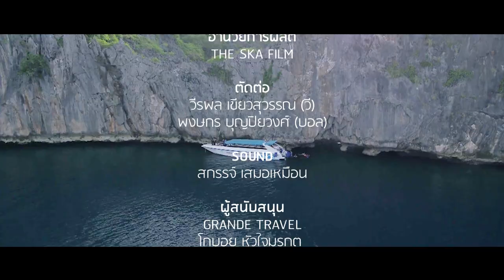ไปหาปลาไหลที่เกาะหัวใจ - Bie The Ska Feat.Net iDol (Parody That's What I Like - Bruno Mars)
บี้ เดอะสกา พาไปพบกับบทเพลงอันไพเราะ เป็นการเล่าเรื่องถึงการไปทัวร์ เกาะหัวใจมรกต  โดยเนื้อหาจะเป็นการ Parody เพลง That's What I Like ของ Bruno Mars มีศิลปิน เนตไอดอลมากมาย จะเพราะขนาดไหน กดถูกใจ แล้วไปชมกันเลย

บี้ เดอะสกา - นักร้อง

จีโน่ The Snack

เบล ขอบสนาม

หม่อม ถนัดแดก

เนื้อร้อง : The Ska Film
เรียบเรียง : The Ska Film

สวัสดีครับ ผมคือบี้เดอะสกา
ตื่นแต่เช้า 6 นาฬิกา
บินลัดฟ้าทะเลพม่า
ไปกับพวกซุปเปอร์สตาร์

มีพี่ปลื้มนี้ลูกนายก
เบลรีรีสนี่โคตรตลก
หม่อมสายแดกนี่ตัวโจ๊ก
น้าแมนนี่เมียเต็มไปหมด

พวกเรามารวมตัวความฮา
ล่องเรือมาดำน้ำดูปลา
เดินชายหาดขาวสะอาดตา
Amazing ทะเลพม่า

เราจะทำให้คุณยิ้ม
เดินชิวๆริมตลิ่ง
รับประกันนะความพริ้ม
บอกเลยที่นี่สวยจริง

หันไป My Mate Nate นั่งหาหอย
เข้าไป ลองทักทายดูหน่อย

วัด ซับ ฮาวอายู วัดซับ ฮาวอายู
นั่งหาหอยทำไม

ไปเที่ยวดำน้ำด้วยกันไหม
หาหอยมันน่าเบื่อจะตาย
ไปด้วยกันไหม ไปด้วยกันไหม ไปหาปลาไหล
ไปหาปลาไหล ไปหาปลาไหล ที่เกาะหัวใจ

แล้วแฟนคนไทยไปอยู่ไหน เอ้านู่นลูกหมีอยู่นั่นไง

อู้ยยยย บอกเลยมาที่นี่อะไม่ยาก
เกาะฮอร์ชชูเนี่ยเฉียบขาด
เกาะตาฟุ๊กน้ำใสมาก
ปะการังก็ไม่บาด
อยากประทับใจก็ลองจองทัวร์กับ Grande Travel ดูซี่
แล้วเตรียมพร้อมรอรับความประทับใจที่คุณไม่เคยมี

ผมจะพาไปบุกป่า
แล้วไปนั่งกินหมูป่า
หรือว่าอยากกินปูม้า
หรือว่าปลาอะไรน้า
ปลาอะไร (ปลากาตูน)
ปลาอะไร (ปลาพะยูน)
ปลาอะไร (ปลาดุกฟู)
เฮ้ยไม่ใช่แล้วพ่อคุณ

เย็นแล้ว ดูพระอาทิตย์ตกหน่อย
สวยงาม สมกับตั้งตารอคอย

ทะเลอันดามัน ทะเลอันดามัน
โอ่ย ง๊ามกะด๊อกะเดี่ย

หาดขาวจนน้าแมนยังติดใจ
ถึงขั้นฆ่าเมียหมกน้ำพุตาย
ไปด้วยกันมั้ย ไปด้วยกันมั้ย ไปหาเมียใหม่
ไปหาเมียใหม่ไปหาเมียใหม่ ที่เกาะหัวใจ

เบล ขอบสนามทนไม่ไหว
ยิ้มมีความสุขหัวมุดทราย
ผุบๆโผล่ๆผุบๆโผล่ๆ มันฟินจะตาย
เหมือนคอฟฟีเมท เหมือนคอฟฟี่เมท ชงกินก็ได้

มองเห็นสเตฟาน พระเอกไทย
ยืนคุยอยู่กับหม่อม ยืนคุยอยู่กับหม่อม
ว่าอยากหาปลาหมึก แต่หาเองให้ปวดหัวทำไม
ทำไมถึง ไม่รอกิน นั่งชิวๆอยู่ตรงนี้
จิบเบียรอ จิบเบียรอ แล๊วว รอออออ

สักครั้งในชีวิตต้องจัดไป
Unseen ของจริงประทับใจ
สวยงามถูกใจ สวยงามถูกใจ  ไม่มาไม่ได้
เยือนเกาะหัวใจ เยือนเกาะหัวใจ สักครั้งก่อนตาย

มามีความสุขด้วยกันมั้ย
แล้วกระทืบไลค์ แล้วกระทืบไลค์ ให้ผมได้มั้ย
คอมเม้นก็ได้ คอมเม้นก็ได้ อยากให้ไปไหน

***พูดคุยทักทายกันได้ที่ Fanpage Bie The Ska***

The Ska Film

ปิยพล ม่วงมี(จีโน่)

ผู้กำกับภาพ
นิธิศ แผนรุ่งรัตน์(ปอนด์)

เกาะหัวใจมรกต
เกาะตาฟุ๊ก
เกาะฮอร์สชู
ร้านสมยศซีฟู้ด

ควบคุมการผลิต
กฤษณ์ บุญญะรัง(บี้เดอะสกา)

The Ska Film

- ร้านอาหารสมยศปากน้ำซีฟูดส์
- บ่อน้ําแร่รักษะวาริน(ระนอง)
- น้ำนองฮอตสปา(ระนอง)
สอบถามรายละเอียดและโปรแกรม
เพื่อการติดต่อกับเราที่รวดเร็วมากที่สุด
Line@ : @grandetravel (อย่าลืมใส่ @ ด้านหน้าด้วยนะคะ)
Tel :

กดติดตามคลิปใหม่ของพวกเรา มาใหม่ทุกวันอังคาร ศุกร์ เสาร์ และวันอาทิตย์ นะครับ^^